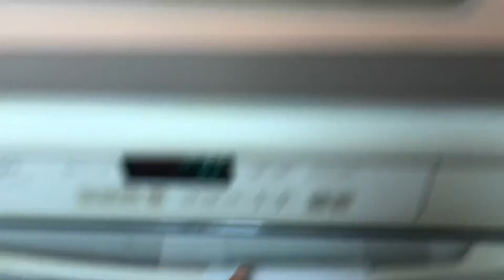WERE GOING TO THE CHAMPIONSHIPS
Simply put in todays video my school IS GOING TO THE CHAMPIONSHIPS !!

xoxo